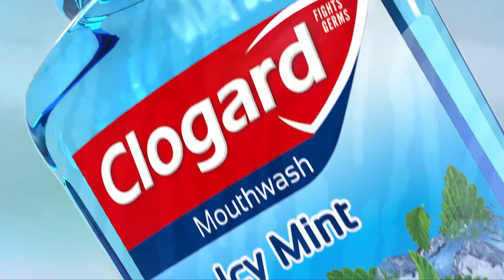Clogard Film Activation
Client - Hemas Holdings
Agancy - Ogilvy Digital
Production House - Gallezone Production (Gallezone Solution (PVT) LTD)

Director  -  Sanjaya Anuruddha
Producer - Nadun Thameera
Dop - Srinika Liyanage
Editor - Sanjaya Anuruddha